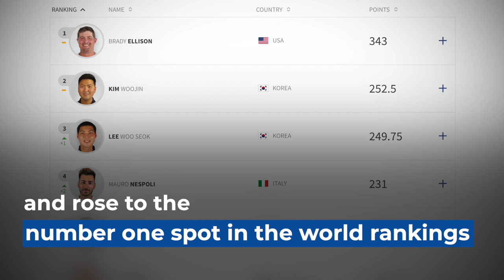Brady bags World Cup Final win number five as Kang collects first | Archery News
The USA‘s Brady Ellison and Korea’s Kang Chae Young took the individual recurve titles at the 2019 Hyundai Archery World Cup Final in Moscow, Russia. Archery News is presented by TRU Ball / Axcel Archery.